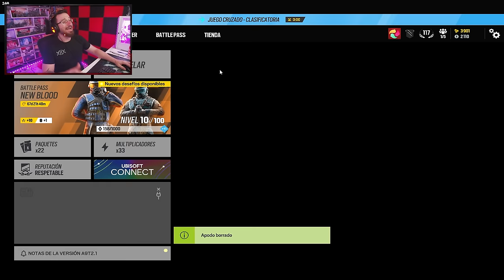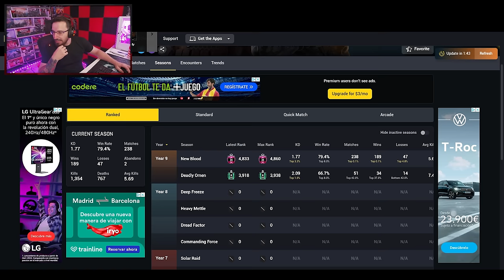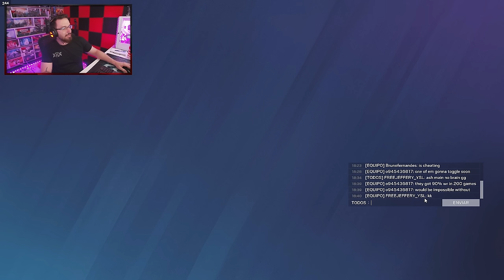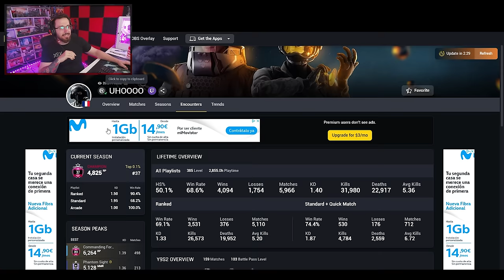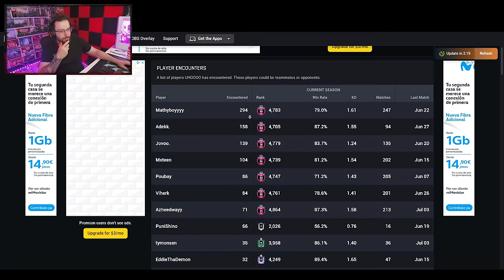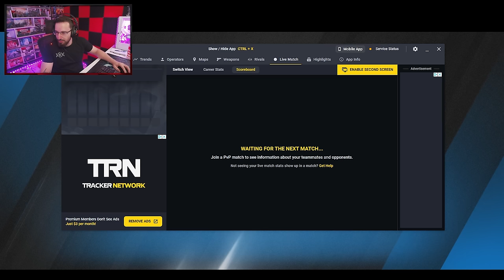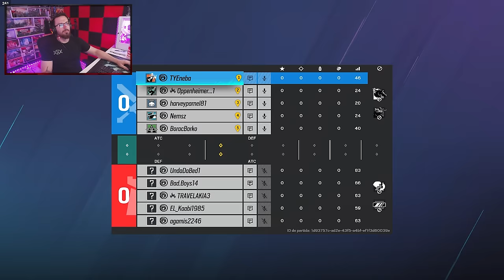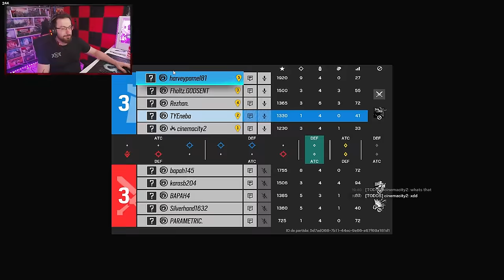Comienza el Road to Champion #1 | Caramelo Rainbow Six Siege Gameplay Español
✅ Mi gente, empieza el Road to Champion, será una serie que se publico los Martes y los Jueves de cada semana, y va a depender única y exclusivamente de vuestro apoyo, espero que os guste mucho amigos.